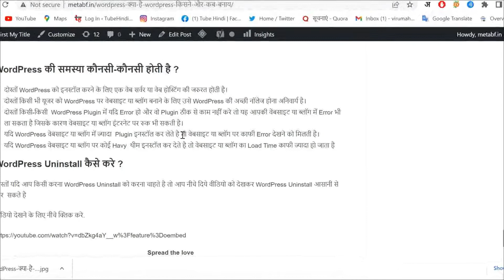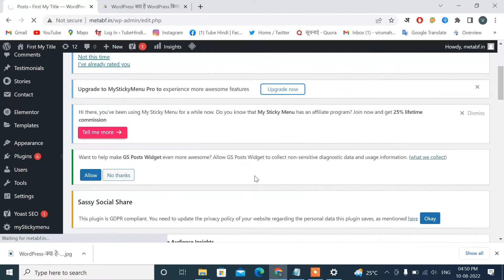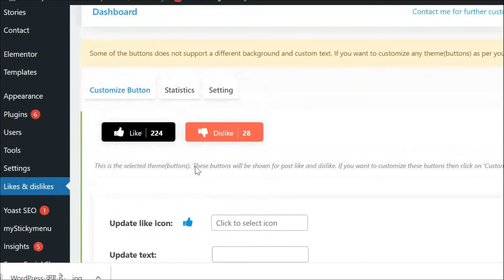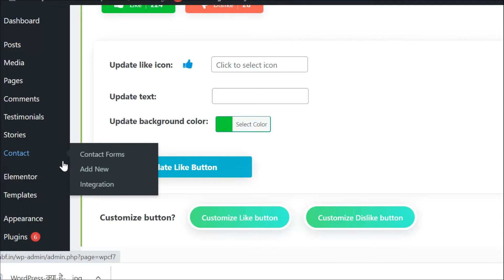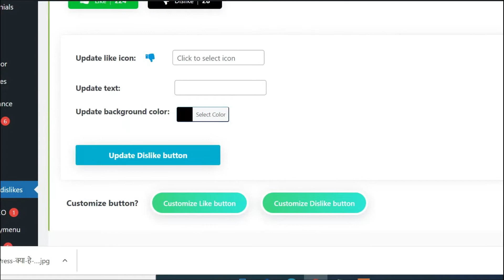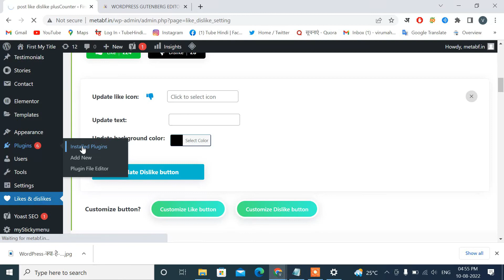How to Enable Like & Dislke Button In WordPress Site In HIndi | Like & Dislke Plugin In WordPress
Namaksar dosto es video me humne bataya hai wordpress me like & dislike button kaise enable kare kya hai tarika tou janne ke liye es video ko shuru se lekar last tak jarur dekhe thank you..